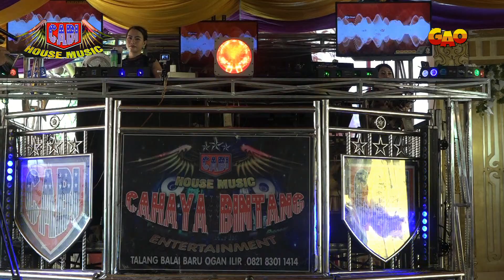Full DJ OT. CABI with Sandra Arimbi show Indralaya